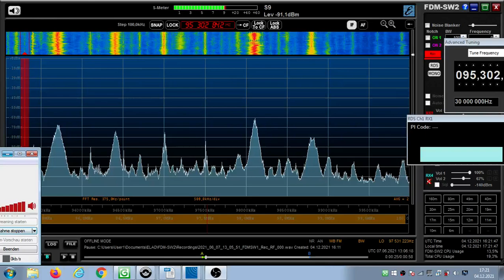FM DX Es - 070621 1306UTC - 95.3 Fun Radio (F)! Dax/Petit Barailh (40) 1kW 1382km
95.3 v s F FUN F217 Fun Radio fr Dax/Petit Barailh (40) 1kW 1382km 252°